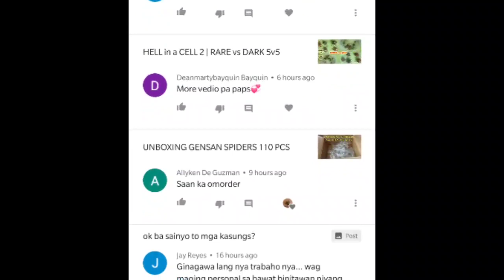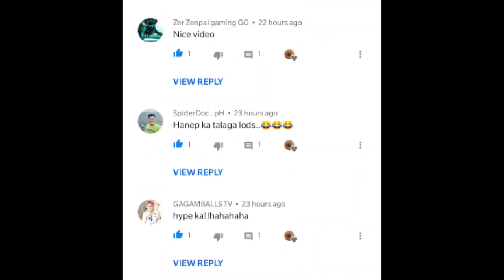Matalo Uuwi (Do or Die round) | Special Tournament